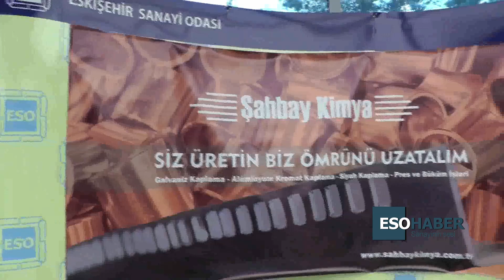Şahbay Kimya Fuar